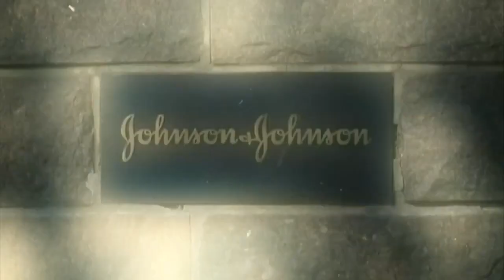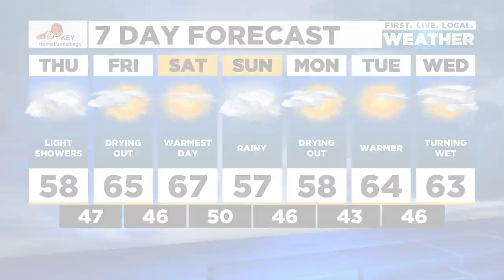News Update: $25K reward offered in deadly mass shooting in Portland, OSHA plan to require vaccine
Here are the headlines and weather forecast from FOX 12 for the afternoon of October 14, 2021.